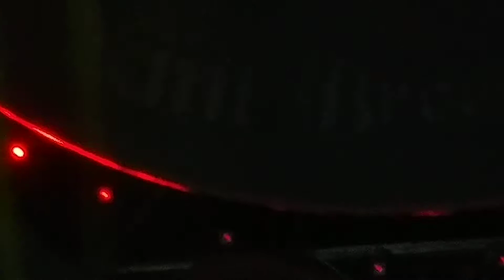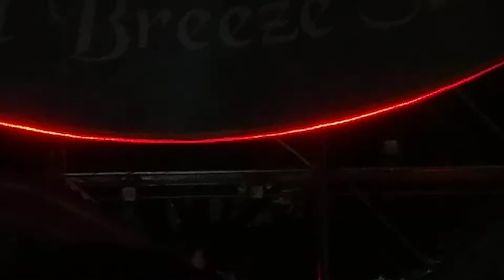20181020 그랜드민트페스티벌2018 (GMF 2018)_보아 (BOA) - Valenti ( Latin Ver.)